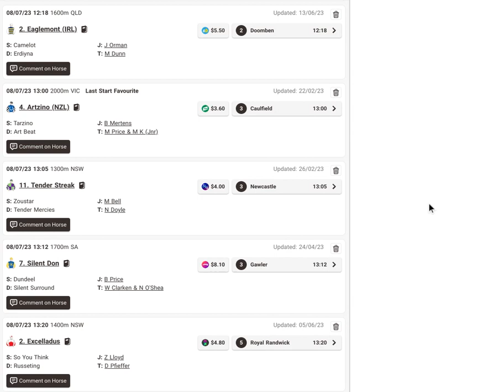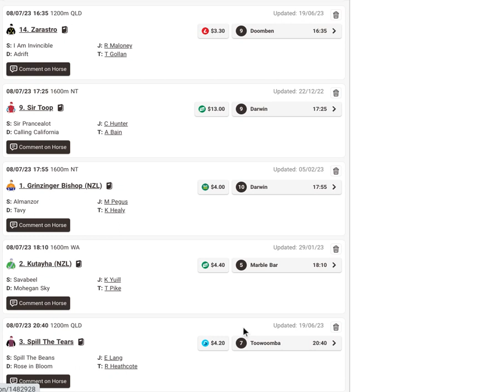Blackbook runner list for Saturday 8th of July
There is a total of 49  Blackbook runners engaged to go around on Saturday.

Blackbook runners are available 7 days a week for FREE to yearly subscribers of our core betting services:
1. Value Longshots
2. Win Banker Bets
3. Live Trader

And also available 7 days a week FREE to Quarterly & Yearly subscribers to The Trifecta which takes in all of our 3 core betting services along with other content we produce strictly for members of The Trifecta our Premium betting service.

What is the TWF Blackbook?
The TWF Blackbook is a database of horses that our analysts have developed over an extensive period of time for the purposes of identifying horses that have one or more factors in their form profiles to suggest they are horses that are worth following in future races. There is a lot of different factors that could come into play when identifying a horse as a Blackbook runner. The basic idea of the TWF Blackbook is to pinpoint horses that are on the way up and have good scope for further improvement and generally they will have hidden merit in their past performances or form profiles meaning it takes a trained eye to identify that merit which in turn generally means we will be getting good value about them in their upcoming races. Not every Blackbook runner is an automatic betting proposition each time they run, they still need to be qualified by our form analysts as being in the right races with the right conditions but generally the Blackbook horses we identify have a consistent record and form a key part of the form analysis we go through when identifying potential future bets for our members via the services we offer.